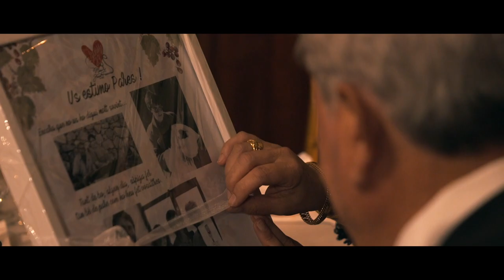Vídeo de boda en Osona, Sant Julià de Vilatorta | Josep Francesc + Núria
Como siempre decimos poder salir de nuestro entorno es positivo, nos encanta hacer bodas cerca nuestro, ¡pero de vez en cuando siempre va bien!

¡Hacer un vídeo de boda en Osona fue único!